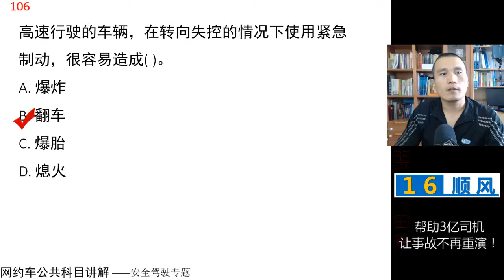田勇说网约车：公共科目题库讲解第105题 视频讲解 网约车